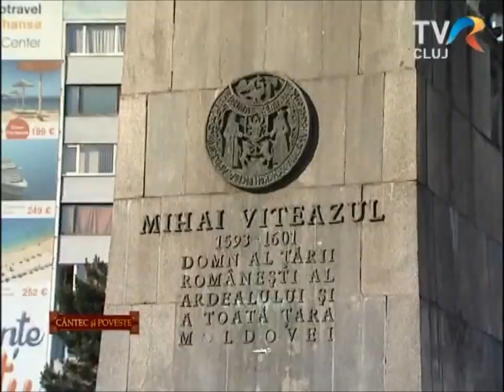OVIDIU PURDEA SOMEȘ - Sondaj ,,istoric" in Cluj-Napoca